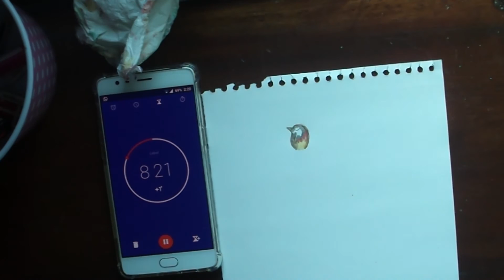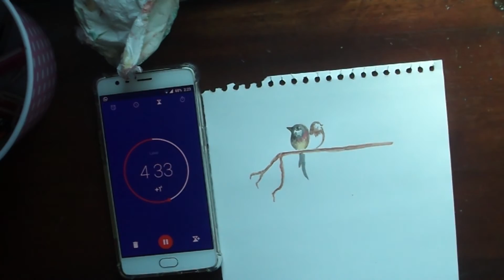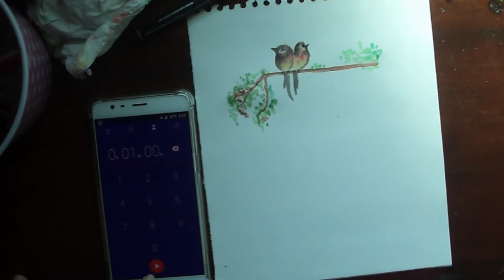SPEED CHALLENGE: 10 Minutes | 1 Minute | 10 Seconds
I have been seeing some artist YouTubers making videos of a challenge of drawing something in 10 minutes and in 1 minute and finally in 10 seconds. I wanted to try it.